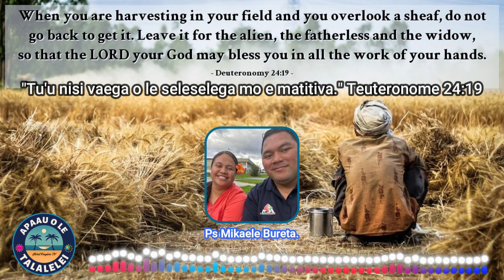APAAU O LE TALALELEI MO OE. Ps Mikaele Bureta. Teuteronome 24:19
"Tu'u nisi vaega o le seleselega mo e matitiva."